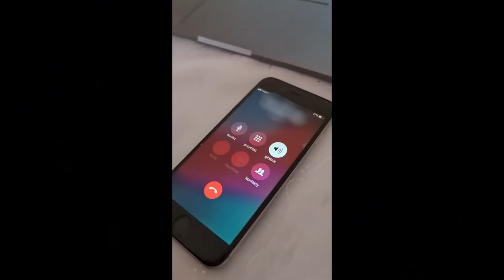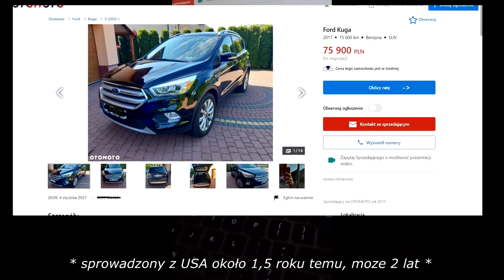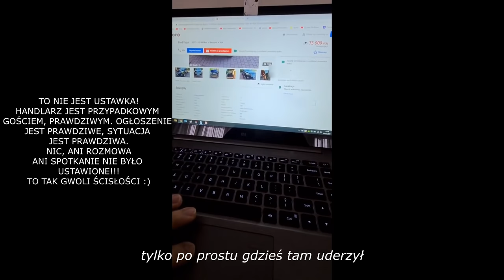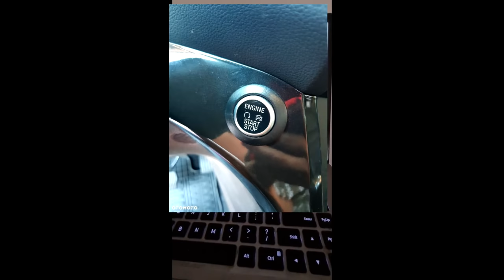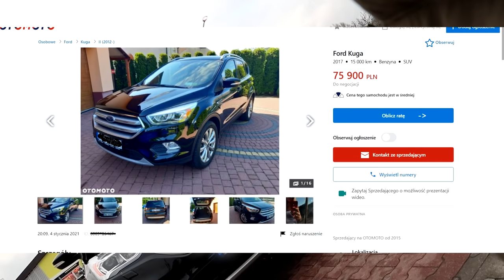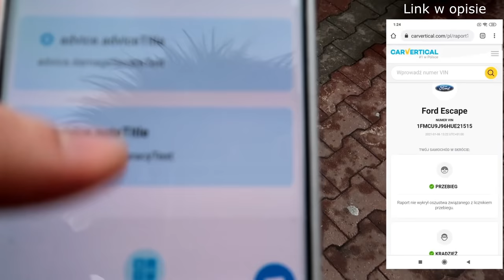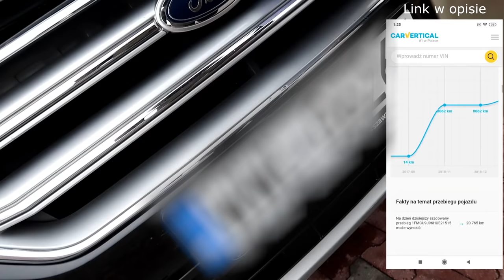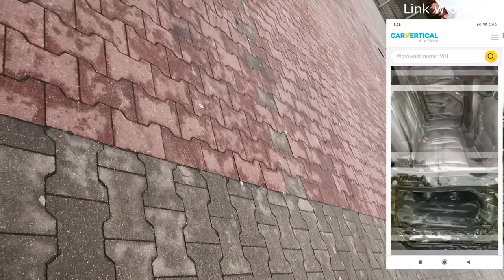Prawdziwy nieuczciwy handlarz przyłapany [ ukryta kamera ] | 4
Uważajcie przy zakupie aut używanych!

Gdyby ktoś miał jakieś wątpliwości, to powtórzę: prawdziwa sytuacja. Chcecie oglądać prawdziwe konfrontacje więc nagrałem prawdziwego handlarza (ogłoszenie chyba dalej jest w necie). Dla mnie ten film jest gorszy niż poprzednie, ale wolicie oglądać realcam - proszę więc bardzo! Nagrałem :D Do pana handlarza nic nie mam personalnie, miły człowiek i niestety ma ten pierwiastek cwaniaka jak większość ludzi, nie mówi całej prawdy od początku. Przez telefon jedno, a w rzeczywistości wychodzi drugie. Uważajcie jak kupujecie samochody, sprawdzajcie ich historię.